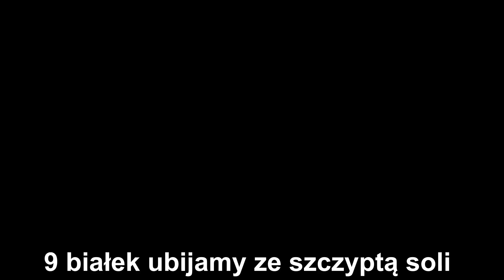PIERZYNKA - IDEALNE CIASTO KTÓRE ZROBI FURORĘ NA RODZINNYM SPOTKANIU - PRZEPIS KROK PO KROKU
🔴📑PRZEPIS:

SKŁADNIKI NA CIASTO:

9 białek
9 żółtek
szczypta soli ( do białek )
1 szklanka cukru
1 i 1/2 szklanki przesianej mąki
1 łyżka przesianego kakao
2 łyżeczki proszku do pieczenia

WYKONANIE:

Białka ubijamy ze szczyptą soli , stopniowo dodajemy cukier , żółtka. Do osobnej miski przesiewamy mąkę , kakao , dodajemy proszek do pieczenia , mieszamy i stopniowo dodajemy do ubitych jajek i mieszamy.Wylewamy na blaszkę
wyłożoną papierem do pieczenia o wymiarach 22x33cm ( lub podobnych ) , rozsmarowujemy.Pieczemy 35-40 minut w 180 stopniach.Upieczony i wystudzony biszkopt przekrawamy na pół. Górną część odkrojonego biszkoptu kruszymy do miski.
Biszkopt nasączamy dowolnym ponczem ( ja użyłam: sok z 1/2 cytryny wymieszany z 1/2 szklanki wody i 1 łyżeczką cukru )

SKŁADNIKI NA MASĘ ŚMIETANKOWĄ:

1/2 litra zimnej śmietany kremówki 36% lub 30%
1 łyżka cukru pudru
200 g miękkiego masła
wcześniej pokruszoną do miski górną część przekrojonego biszkoptu

WYKONANIE:

Zimną śmietanę ubijamy , dodajemy 1 łyżkę cukru pudru , odstawiamy na bok. Ucieramy miękkie masło , dodajemy wcześniej
pokruszoną do miski górną część przekrojonego biszkoptu , miksujemy , dodajemy ubitą śmietanę , mieszamy.Wykładamy
na ciasto , rozsmarowujemy i wstawiamy do lodówki na czas przygotowania kolejnej warstwy.

DODATKOWE SKŁADNIKI

Dowolna ilość gorzkiej czekolady
Dowolna ilość białej czekolady

SKŁADNIKI NA MASĘ Z GALARETKĄ:

1/2 litra zimnej śmietany kremówki 36% lub 30%
1 czerwona galaretka
1/3 szklanki gorącej wody ( do galaretki )
1 łyżka cukru pudru

WYKONANIE:

Galaretkę rozpuszczamy w gorącej wodzie , mieszamy i odstawiamy do wystudzenia.Ubijamy zimną śmietanę , dodajemy
1 łyżkę cukru pudru , wlewamy wystudzoną galaretkę , miksujemy ( do uzyskania bardziej intensywnego koloru
możemy dodać odrobinę barwnika spożywczego ).Wylewamy na ciasto , rozsmarowujemy. Ciasto posypujemy startą gorzką oraz białą czekoladą. Gotowe ciasto wstawiamy do lodówki.